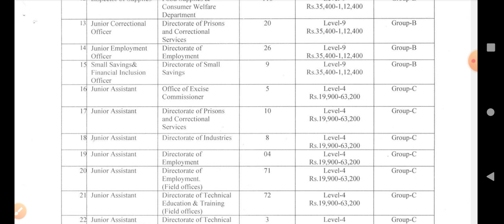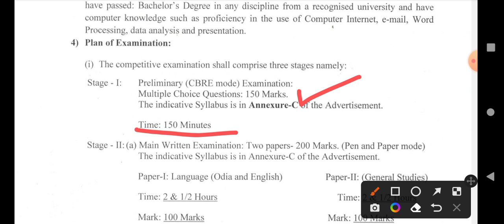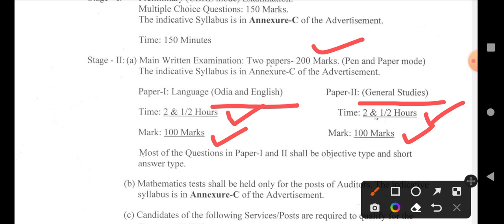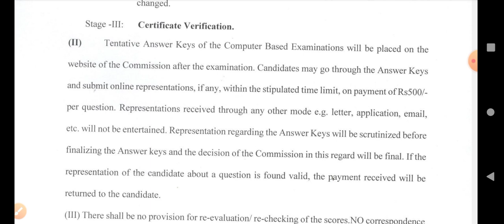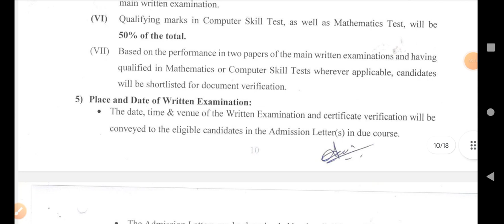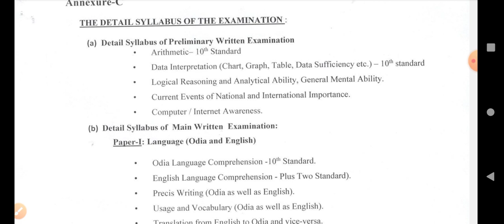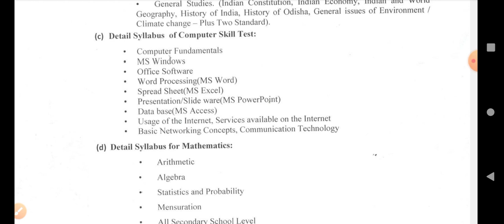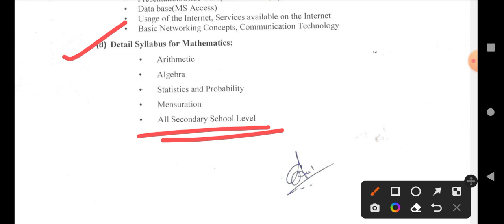CGL-2022 FULL SYLLABUS | OSSC | CGL-2022 EXAM | MY LEARNER'S TUBE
#+2
#+3

POST-MATRIC
PRE-MATRIC
ST/SC/OBC/SEBC
e-Medhabruti

Nihar Sir